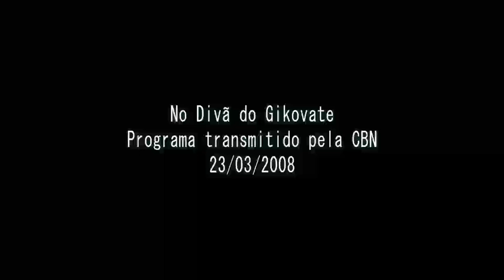Acervo - No Divã do Gikovate | Os traumas de infância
Nesse programa, Gikovate falou sobre a influência dos traumas de infância no futuro da criança. Também respondeu perguntas dos ouvintes sobre vários assuntos.

No Divã do Gikovate
- Programa transmitido pela Rádio CBN em 23/03/2008.